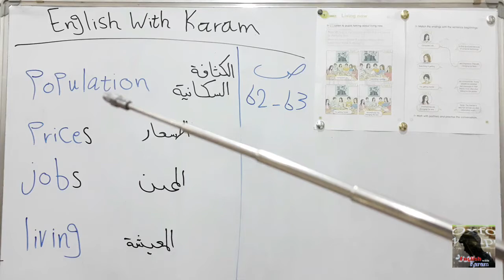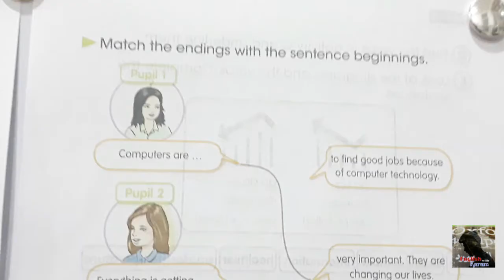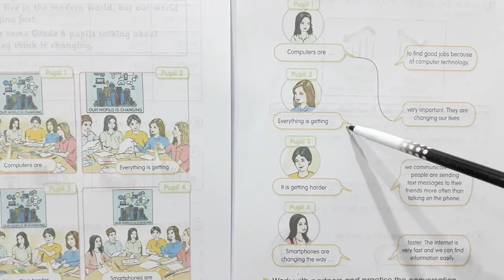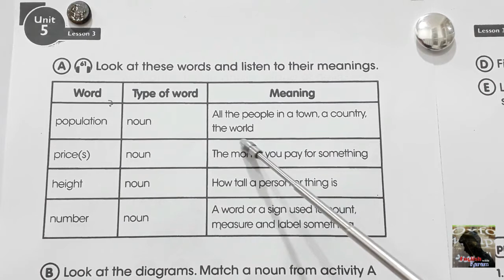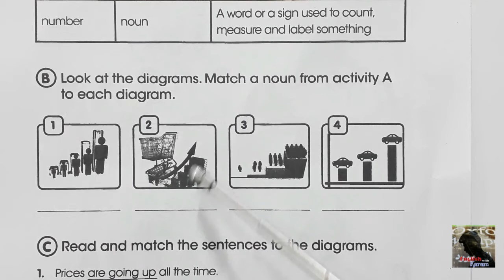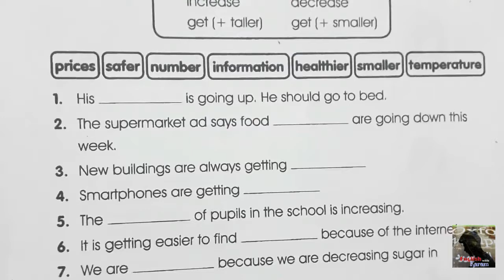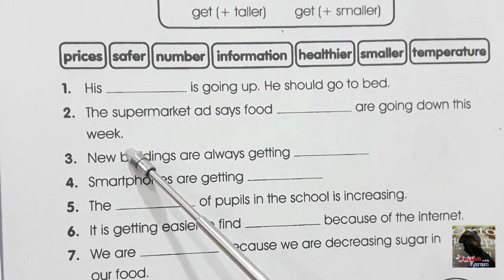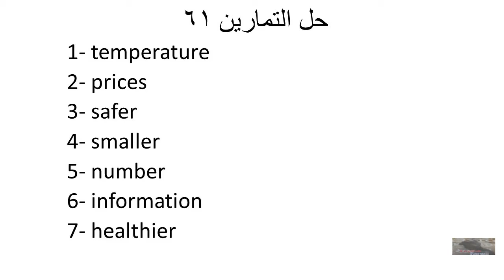انكليزي سادس ابتدائي / الوحدة الخامسة الدرس الثالث / ص 62-61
شرح + حل تمارين النشاط